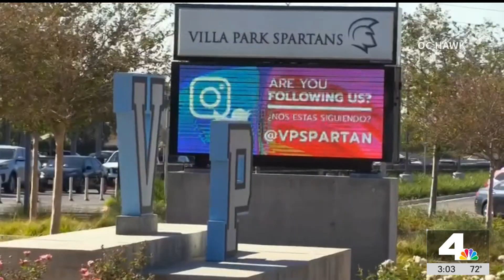NBC4 LA 11142024 0259PM